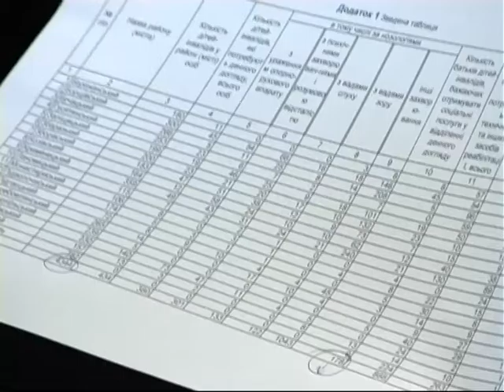Час реформ - Гоч (5.04.2013)